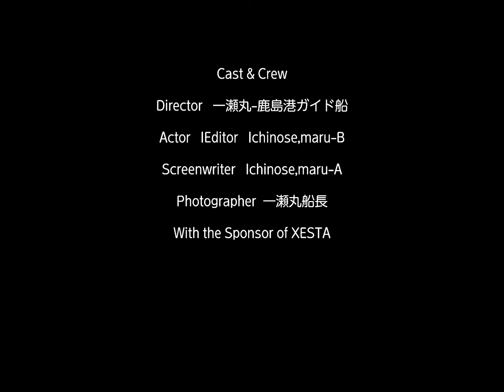本命は…本カツオなのだがぁ～！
ベタ凪で鏡にような穏やかな海面に、シラスを追い回す【カツオ】の巨大ナブラを発見！
本命は「本ガツオ」だが釣れてくるのは・・・。

しかし！この時期は様々な魚種がトップにもボコボコ出るので楽しいです（笑

「茨城県・鹿島港ガイド船　一瀬丸」
ボートフィッシングの敷居を低くするためにガイド船を始動！
まずは「船酔いしないボートフィッシング」をコンセプトに波の穏やかな港内での釣りをメインに釣りビギナーや女性、小さなお子さんでも気軽に‼手軽に‼そして何よりも楽しめるガイド船を目指しています！

その一方でエキスパートには鹿島沖のBIG FISHゲームなど鹿島灘ならではのボートフィッシングを楽しんで頂いております。